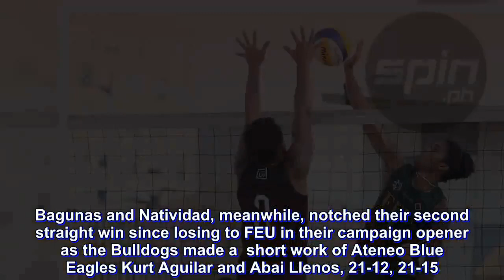Garcia, Hadlocan conspire as FEU sweeps UST to keep beach volley win streak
JUDE Garcia and Kevin Hadlocon of Far Eastern University remained as the lone unbeaten team as they took down Krung Arbasto and Jaron Requinton of University of Santo Tomas, 21-19, 21-18, for their third straight win in UAAP beach volleyball men’s volleyball tournament on Tuesday at Sands by the Bay in Pasay City.

Riding on the crest of their huge upset over defending champions Bryan Bagunas and James Natividad last Monday, the duo of Garcia and Hadlocon stayed unstoppable in their first three matches edging last year’s silver medalists, Sand Tigers, in a tight two-set encounter.

But for the two Tamaraws, it’s still a long way to go.

“Para sa aming dalawa, nakaka boost sa amin ng morale yun, pero syempre di mo naman babasta bastahin yung ibang team kasi kalaban din sila. Bilog ang bola, kailangan pa namin pagbutihan,” Garcia said.

“Syempre gusto namin may mapatunayan kami, di lang sa indoor volleyball, syempre dito rin sa outdoor. Champion team din kami dito, kailangan maibalik yung nawalang korona,” he added.

Hadlocon agreed.

“Hindi pa naman tapos ang laban, marami pa kami makakalaban na malakas, di lang NU at UST ang malakas,” he said. “Kailangan namin pakita sa FEU community at sa lahat ng sumusuporta sa amin.”

Arbasto and Requinton dropped to 2-1 win-loss record tied with NU, Adamson and UE.

Bagunas and Natividad, meanwhile, notched their second straight win since losing to FEU in their campaign opener as the Bulldogs made a  short work of Ateneo Blue Eagles Kurt Aguilar and Abai Llenos, 21-12, 21-15.

Adamson’s Paolo Pablico and Jesus Valdez also got their second win in three games after dealing UE's Clifford Inoferio and Alven Aljas their first defeat with a decisive 21-15, 22-24, 16-14 three-set win.

Nico Consuelo and Mac Millete of UP finally broke out from a two-game slump and earned its first win after beating De La Salle's Geraint Bacon and Paul Serrano in three sets, 23-21, 19-21, 15-12.

Bacon and Serrano, who replaced Raptap Sumalinog, remained winless in three games tied with Ateneo at the bottom of the standings.

The beach volleyball tournament will resume on Friday.